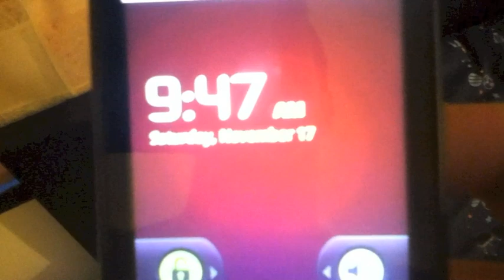Overhead Press Competition @ Lift.net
127.5 lbs